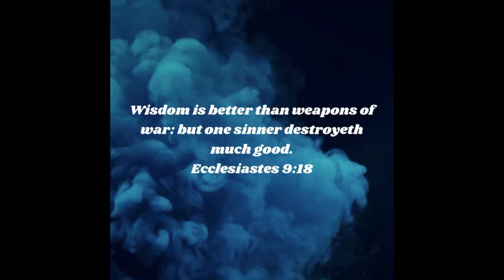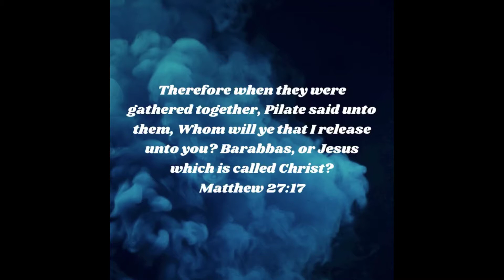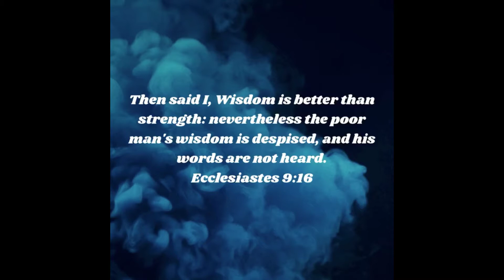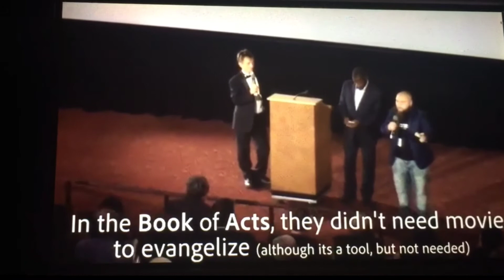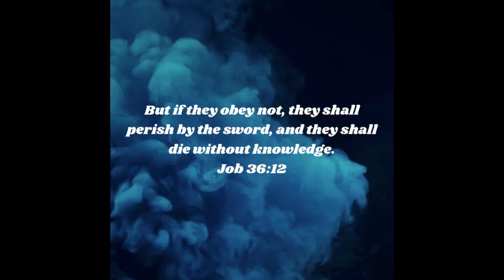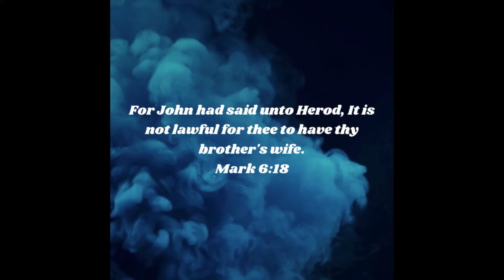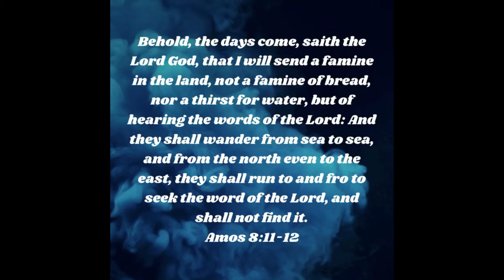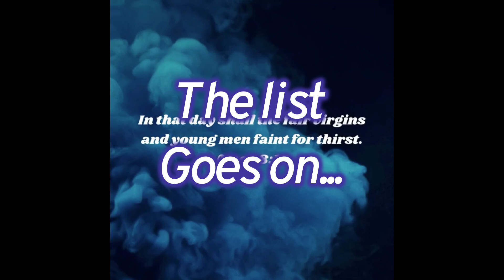Hated for Wisdom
People will hate/kill you for telling them the TRUTH.